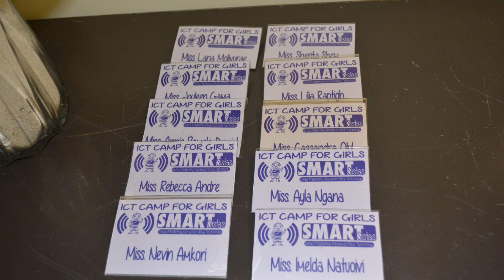SMART Sistas 2016 Day 1 Highlights